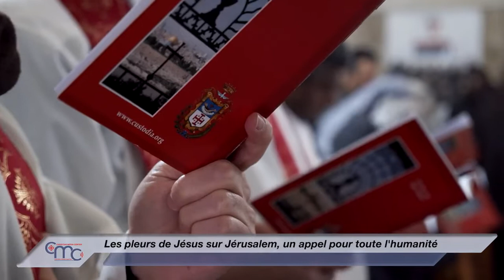Les pleurs de Jésus sur Jérusalem, un appel pour toute l'humanité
Le mercredi 16 mars ont débuté à Jérusalem les pèlerinages de Carême des Franciscains aux lieux saints.

La tradition de célébrer la messe dans les lieux où se sont déroulés les moments de la Passion de Jésus remonte aux premiers siècles de l'ère chrétienne. Ainsi, chaque année, les frères de la Custodie de Terre Sainte animent ces liturgies pendant les semaines de Carême, en prévision de Pâques.

La petite église Dominus Flevit, avec une chapelle en forme de larme, située à mi-chemin du versant ouest du mont des Oliviers, rappelle l'épisode évangélique dans lequel Jésus pleure sur l'avenir de Jérusalem.

Lors de l'entrée triomphale de Jésus à Jérusalem, le premier dimanche des Rameaux, les foules ont jeté leurs manteaux sur la route devant lui en criant : "Béni soit celui qui vient au nom du Seigneur".

Regardant la ville, Jésus a pleuré sur elle en prophétisant sa destruction.

La messe solennelle a été présidée par le F. Donaciano Paredes, professeur des étudiants en théologie du séminaire de Saint-Sauveur, et concélébrée par le supérieur de Dominus Flevit, le F. Sebastiano Eclimes, le gardien du couvent Saint-Sauveur, le F. Marcelo Cichinelli, ainsi que les frères de la Custodie et d'autres religieux de Jérusalem.

L'homélie a été prononcée par Don Carlo Giuseppe Adesso, du diocèse de San Marino - Montefeltro en Italie et en service dans la Custodie.

En commentant l'épisode de l'Évangile de Luc, le père Carlo a insisté sur l'appel que les pleurs de Jésus représentent pour Jérusalem et donc pour toute l'humanité.

Don CARLO GIUSEPPE ADESSO
Diocèse de Saint-Marin - Montefeltro
" Le message est contenu dans l'Évangile que nous avons entendu. Le Seigneur, en pleurant, dit : "Vous ne m'avez pas connu, vous ne m'avez pas reconnu". Le message est le suivant : connaître le Christ. Et comme un grand père de l'Église nous enseigne que connaître le Christ signifie l'aimer et le suivre, c'est en suivant et en aimant le Christ que nous trouverons la paix, lui qui a dit : " Je vous laisse la paix, je vous donne ma paix, non pas comme le monde la donne, je vous la donne ".

Don Carlo a également utilisé un langage moderne pour transmettre le contenu de cet événement important :

"J'ai présenté les larmes du Christ de manière tridimensionnelle. C'est-à-dire que celles-ci regardent le passé et donc ce sont des larmes qui tombent sur sa ville de l'époque ; mais ces larmes éclairent aussi le présent et aident à comprendre l'avenir. En ce sens, pour le moment, nos larmes se confondent avec celles du Christ. Mais, comme le rappelle le film Quo Vadis, les larmes ont pour but de préparer la joie, car les larmes du Christ nous rappellent qu'à la fin des temps, nos larmes seront essuyées par son triomphe, dans sa victoire finale".